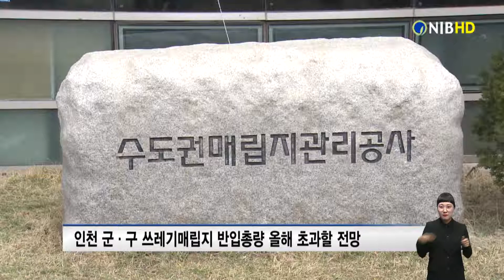[NIB 뉴스] 인천 군·구 쓰레기매립지 반입총량 올해 초과할 전망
수도권매립지 조기 포화를 막기 위해 매립지에 반입하는 1년치 생활 폐기물량을 제한하는 ‘반입총량제’가 시행된 첫해부터 인천의 모든 군·구가 이를 위반할 것으로 예상됩니다.

수도권매립지관리공사에 따르면 인천 지자체들의 올해 8월까지 수도권매립지 직매립 생활 폐기물 반입량 합계는 8만6천58t으로 올해 전체 반입 총량인 9만6천199t의 89.5%에 달합니다.

반입총량제 시행에 따라 폐기물을 줄여야 하지만 인천의 올해 1∼8월 반입량 8만6천58t으로 2018년 같은 기간 6만9천66t보다 24.6% 증가한 것으로 파악됐습니다.

남동구와 연수구의 지난달까지 반입 누적량은 1만1천899t과 6천608t으로 올해 반입 총량인 1만32t과 4천843t을 초과했으며, 미추홀구의 반입 누적량도 1만322t으로 총량 1만287t보다 많았습니다.

반입 총량제를 어기면 내년에 5일간 직매립 생활폐기물 반입을 정지 당하는 벌칙을 받게 되며, 한해 반입 총량을 초과한 후 반입하는 생활폐기물은 2배 수준의 추가 수수료도 내야 해 대책이 시급합니다.